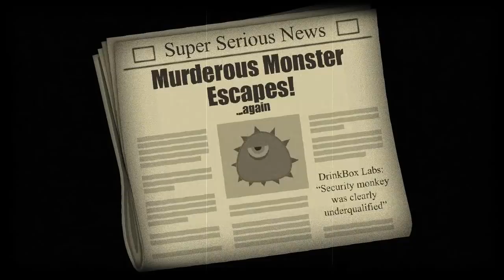TALES FROM SPACE: MUTANT BLOB ATTACKS! Teaser Trailer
Classic Game Room's CGRtrailers presents a teaser trailer/teaser video for TALES FROM SPACE: MUTANT BLOB ATTACKS! on the PlayStation Vita (PSV). Enjoy!